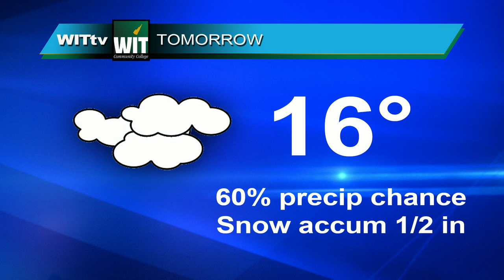WIT am February 4, 2019